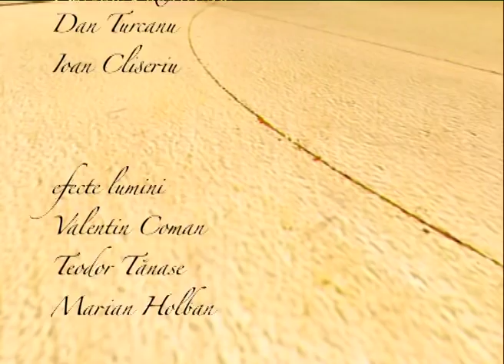Garantat 100% cu Virginia Zeani şi Angela Gheorghiu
Ediţia emisiunii Garantat 100%, difuzată în 2011 la TVR1, în care invitatele lui Cătălin Ştefănescu au fost Virginia Zeani şi Angela Gheorghiu.